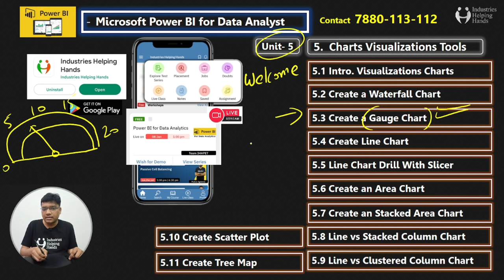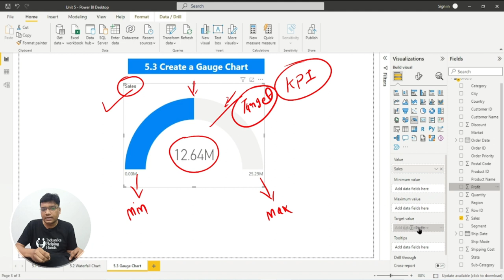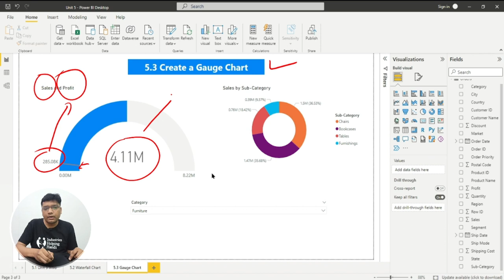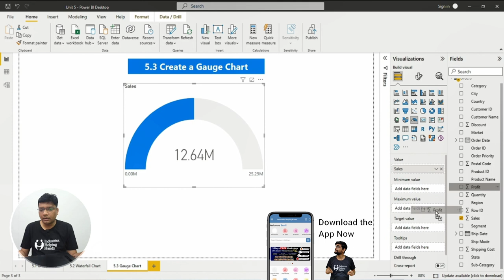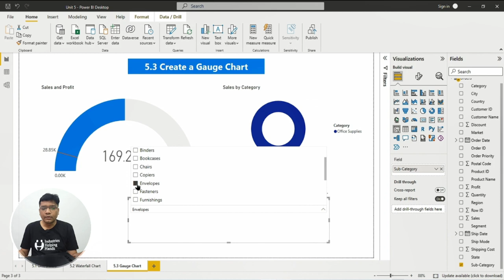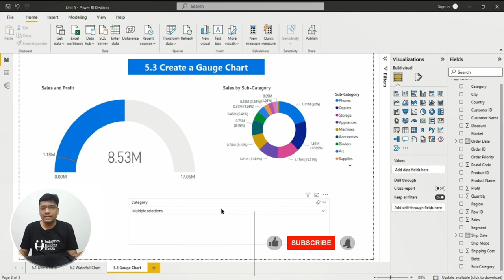5.3 How to Create Gauge Chart in Power BI | Data Analyst Lecture for Beginner | Nishant Bhaiya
⚡ Download our Android app and get free workshops and participation certificates- 🔥

Gauge charts give you a way to quickly see how well a given metric is performing against a target goal. The components of a gauge chart are: A center bar showing the actual value of the metric you are graphing. An optional vertical line showing a target value. An optional comparison value.

In addition to our 📊 Power BI course, we also offer other tutorials on Electric Vehicle Design & Development Placement Oriented Course on our Android Application as well as in on our 🎥 YouTube Channel